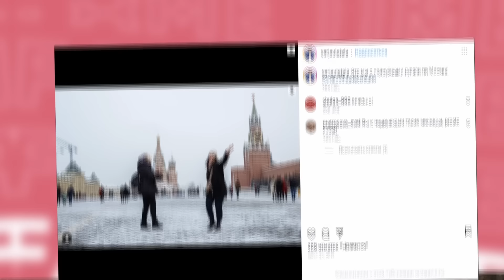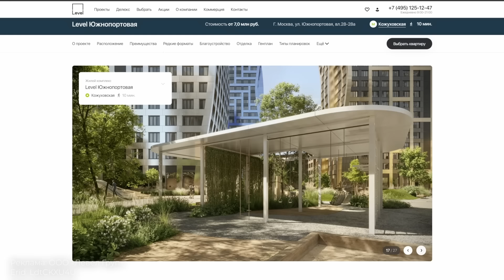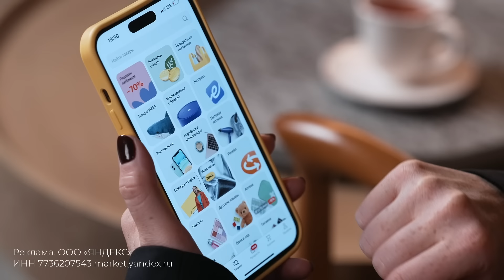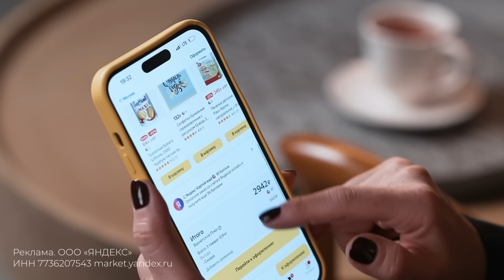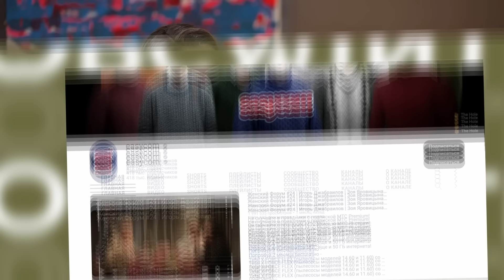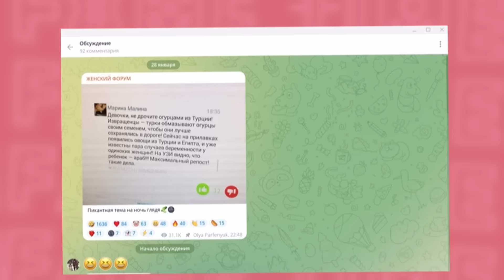Варвара Щербакова - О «Женском стендапе», конкуренции, комплексах и личной жизни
До 25 февраля Level Group дарит скидки 30% на квартиры и апартаменты бизнес и комфорт-класса

Варвара Щербакова — одна из самых ярких участниц проекта на канале ТНТ «Женский стендап». Мы провели день и сняли для вас большой выпуск. Как девочка из Хабаровска стала одним из самых известных комиков в стране, почему юмор – это математика, можно ли за высказывания «отменить» звезду, о чем нельзя шутить и как свои комплексы превратить в повод для шуток? Выпуск получился и веселым, и трогательным. Надеемся, вам понравится.

Благодарим бар «Дума» за помощь в проведении съемок
Адрес: ул. Моховая, 11, стр. 3, г. Москва

00:00 Провели день с Варварой Щербаковой
00:56 О «Женском стендапе»
05:19 Реклама
07:26 О переезде в Москву
10:38 О Хабаровске
16:01 Реклама
17:55 О популярности
22:22 Реклама
23:25 «Женский форум» VS «ЧБД»
30:43 О запретных темах в юморе
34:13 О том, как пришла в юмор
38:12 О выгорании
40:13 О доходах от юмора и мотивации
43:44 О концертах
46:53 Об эпохе юмора
48:42 О несправедливости в КВН
53:00 Можно ли научиться шутить?
55:47 О коллегах в юморе
01:06:07 О Comedy Woman и конкуренции
01:07:45 О коллегах в юморе
01:10:43 О скандале с Абрамовым и культуре отмены
01:16:24 О карьере
01:18:36 О финансах
01:21:03 О семье и друзьях
01:28:02 Об отце
01:35:53 О диетах и лишнем весе
01:39:14 О травле в школе
01:43:05 Об образе
01:43:40 О первой любви
01:44:46 Об отношениях
01:48:43 О миссии, любви и страхах
01:55:51 Что бы сказала маленькой Варе